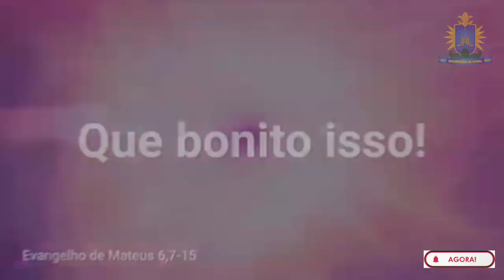EVANGELHO DO DIA 28 FEVEREIRO 2023